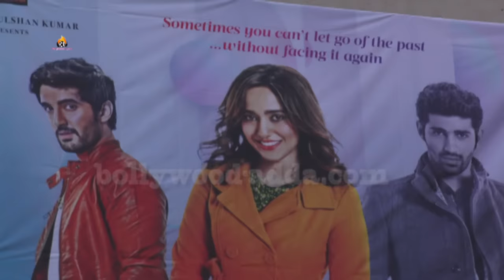Tum Bin 2 Movie (2016) PUBLIC REVIEW || Neha Sharma || Aditya Seal